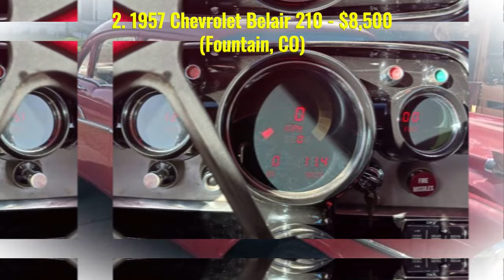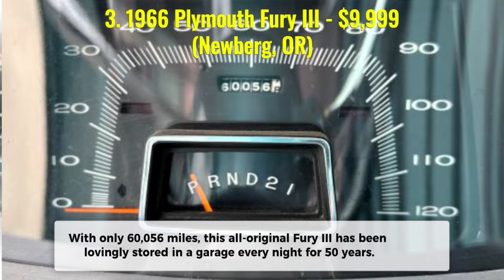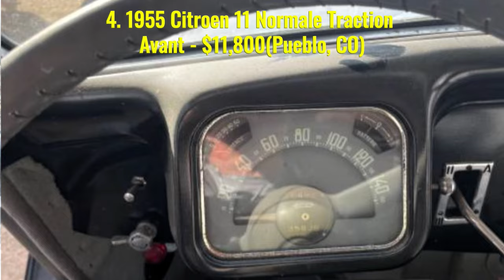The Best Classic Car Deals on Craigslist - Owner Sales!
Welcome to Classic Cars! In today's video, we're diving into some incredible classic car finds on Craigslist, all available for sale by their owners. If you're a vintage car enthusiast, you're in for a treat. We've got a variety of classic beauties, each with its own unique charm and history. Check out these gems and let us know which one is your favorite!

Join us as we explore these classic car treasures.